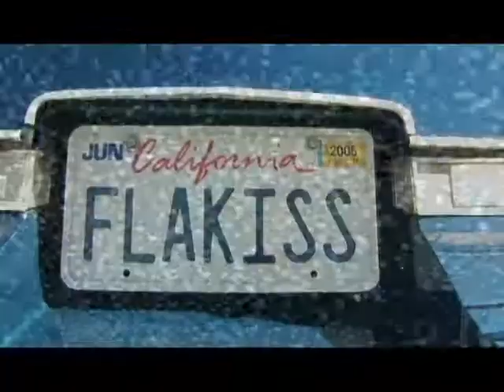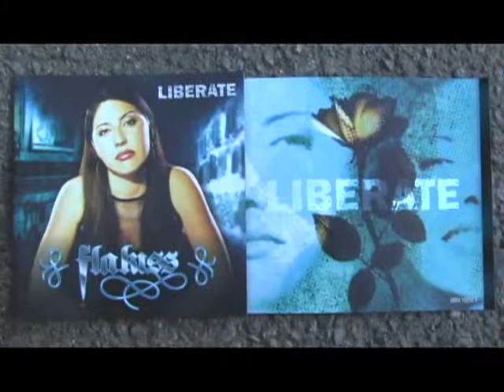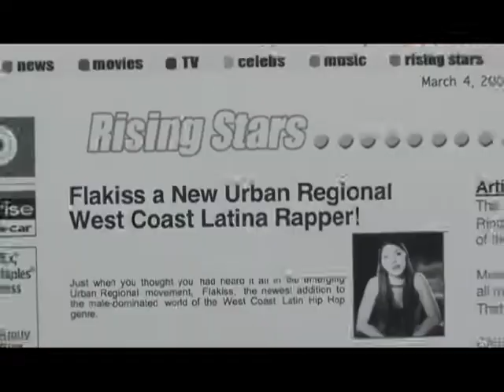Flakiss presenta "Así Soy"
Produced by Byron Brizuela for Brizz Productions